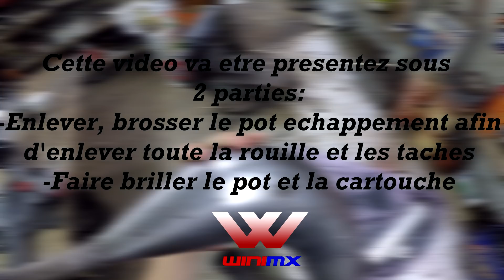COMMENT REFAIRE SON POT ÉCHAPPEMENT COMME NEUF !! [ TUTO #1 ]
YO LES POTES AUJOURD'HUI NOUVELLE VIDEO EN LIGNE, DESOLER DE L'INACTIVITEZ MAIS COMME
VOUS L'AVEZ COMPRIS JE SUIS DE RETOUR UNE BONNE FOIS POUR TOUTE AVEC MOTO NEUVE !!
SAYES MON PREMIER TUTO EN MECANIQUE ON COMMENCE DOUCEMENT, SI CELA VOUS PLAIE ALORS CE N'EST QUE
LE DEBUT CAR J'AI PLEIN D'IDEE EN TETE !!
TOUS CELA RESTE DANS LE DOMAINE DE LA MOTO-CROSS !!

-MOTO: 125 YZ 2009
-POT ECHAPEMENT: LIGNE MC'FLY ET CARTOUCHE HGS 2

-MON EQUIPEMENT:
-CASQUE FOX (GANTS, PANTALON, T-SHIRT)
-BOTTE FOX
-PARRE PIERRE RXR PROTECT
-GENOULLERE FOX

-MONTAGE: SONY VEGAS PRO 13
-MINIATURE: PHOTOSHOP
-CAMERA: GO PRO HERO 5
-MICRO: MICRO CRAVATTE